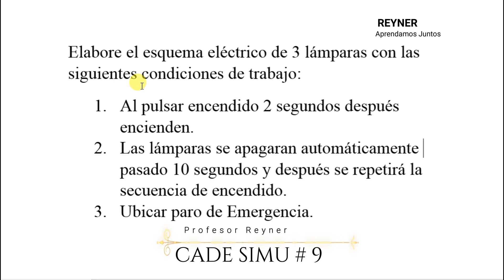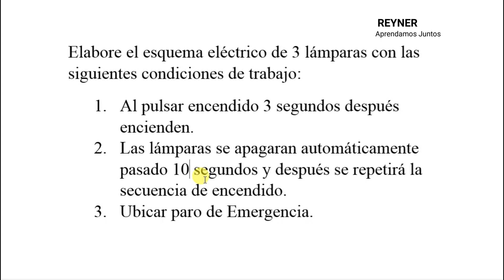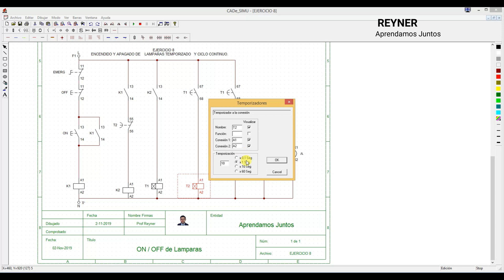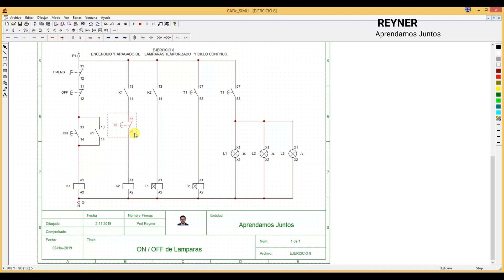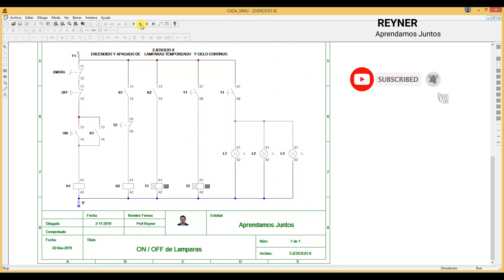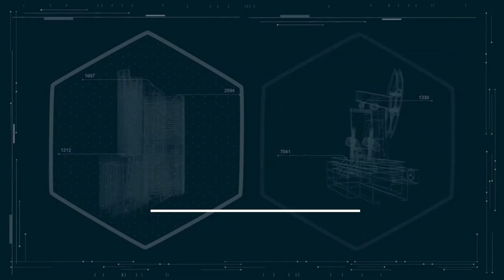🅾Encendido y Apagado con ciclo continuo de Lámparas con Temporizador